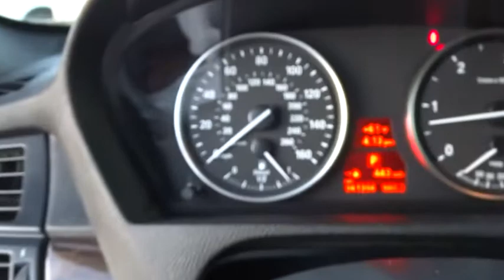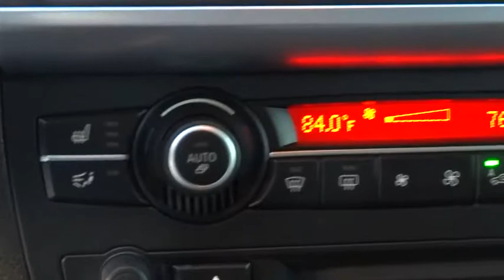2012 BMW X5 Las Vegas, Henderson, North Las Vegas, San Bernardino County, NV 442204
2012 BMW X5
2012 BMW X5 xDrive 35d - Stock#: 442204 - VIN#: 5UXZW0C50CL670050

Centennial Toyota
6551 Centennial Center Blvd

How terrific is this roomy xDrive 35d*** Real gas sipper!!! 26 MPG Hwy.. Includes a CARFAX buyback guarantee!!! All Wheel Drive* Runs mint! Safety equipment includes: ABS Xenon headlights Traction control Curtain airbags Passenger Airbag...Other features include: Leather seats Bluetooth Power locks Power windows Heated seats...